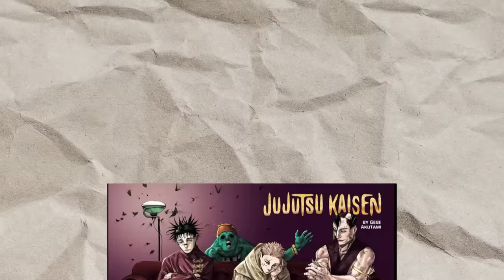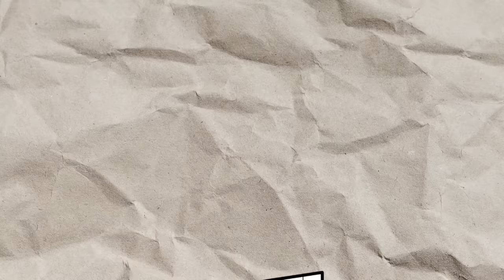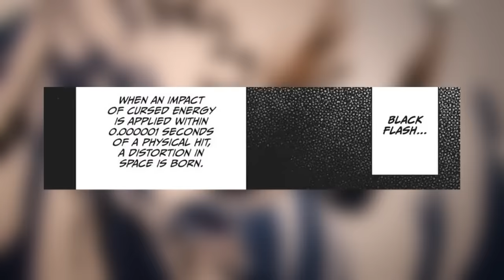7 Cursed Techniques PERFECT for Yuji Itadori...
We're finally giving Yuji his Cursed Technique in Jujutsu Kaisen!